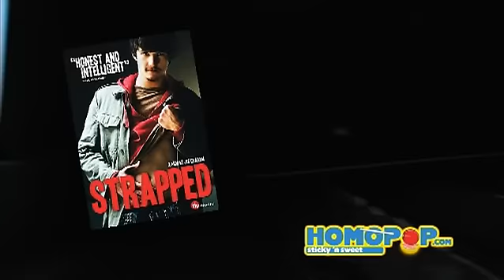Strapped Director Joseph Graham Interview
Do you know what today is? Besides being the "day that will live in infamy"; today is also the date that our good buddies over at TLA Releasing are releasing on DVD one of the hottest films to hit the holiday season! Strapped follows a hustler - ok, not this one - (sexy newcomber Ben Bonenfant) who embarks on a sex-filled odessey while being stuck in a San Fransico apartment building. HOMOPOP had a chance to sit down with the director Joseph Graham who gave us some fantastic insight on this indelible film he created. Check it out.